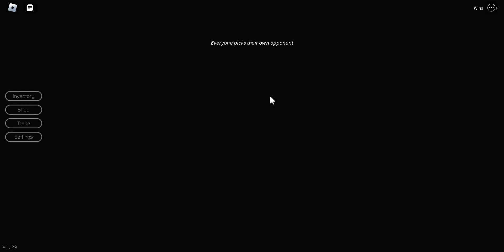Breaking point.exe.mp4.mp3.image2343443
breaking point